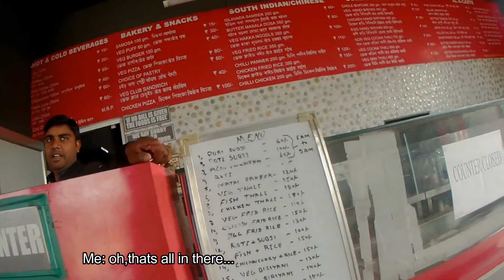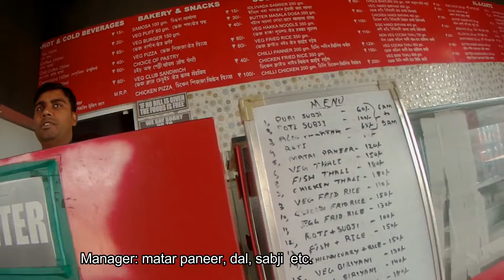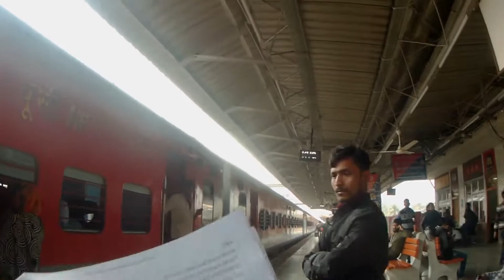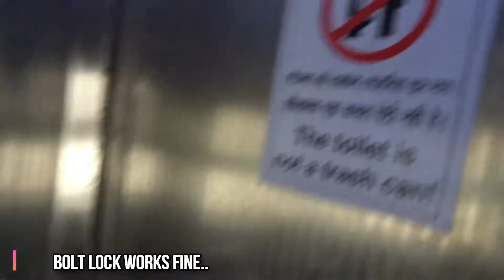Leaving Guwahati by train || Ride from Kamakhya mandir to Kamakhya junction Railway station.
This is a video of our journey from Kamakhya temple to Kamakhya junction railway station and from there onwards by train out of Guwahati. In this video you will see some popular and cheap ways to travel in India as we travel by autorickshaw and trains. We start our journey from Kamakhya temple by auto rickshaw to reach Kamakhya junction Railway station, which is one of the affordable and fast modes of transport available there. After our auto ride we buy some food from IRCTC Food court / canteen at Kamakhya junction Railway Station and then reach the platform to board our train out of Guwahati. Here you can see our boarding process and experience at Kamakhya junction railway station. Once inside we give a quick tour of the general class compartments of Indian railways and the washrooms present and see if there are any changes present there after the covid 19 pandemic.
Finally we end the video with some final thoughts as the train leaves Guwahati.

TIMESTAMPS
0:00 Kamakhya temple visit review.
1:00 Kamakhya mandir to railway station
1:11 best way to travel to kamakhya junction station
1:23 bargaining with auto rickshaw driver at kamakhya Guwahati
2:01 Auto rickshaw ride in kamakhya guwahati
2:30 distance between kamakhya temple and kamakhya junction railway station
2:56 riding auto rickshaws in Guwahati town.
3:26 Arriving at Kamakhya railway station.
3:55 Kamakhya railway station.
4:18 places to eat at Kamakhya junction railway station
4:34 IRCTC Food Track food plaza at Kamakhya junction railway station.
4:56 menu at Kamakhya IRCTC food plaza
5:10 Ordering food at IRCTC Food counter
5:56 where to eat at Kamakhya junction railway station
6:25 Platform at Kamakhya junction railway station
6:50 Experience of boarding a train at Kamakhya Junction railway station.
9:46 Review of general class coach of Indian Railways after covid pandemic.
11:00 Review of general class coach toilet /washroom of Indian Railways after covid pandemic
11:50 Leaving Guwahati by train